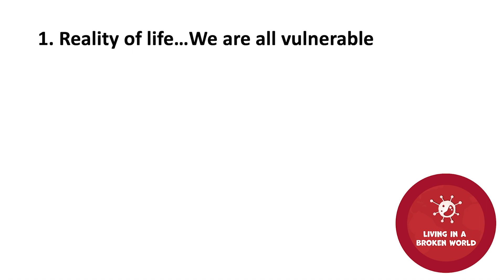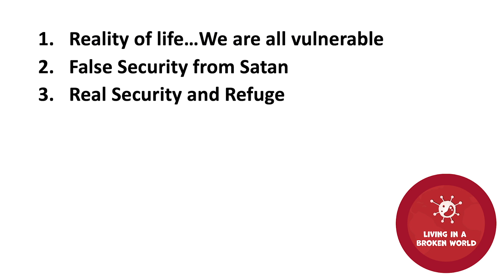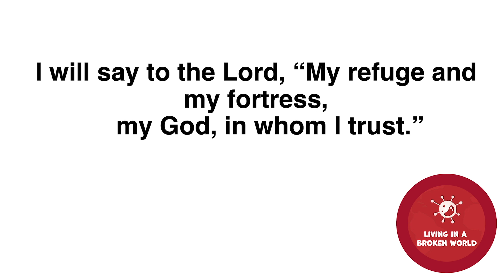Living In A Broken World Sermon 2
Our Refuge in the Rubble (Psalm 91)

Christians are getting COVID-19 and some are dying.  When evil and disease is a reality in our broken world, what are we to make of the promises in Psalm 91 which say "He will deliver you from the snare of the fowler and from the deadly pestilence" and "No evil shall be allowed to befall you, no plague come near your tent”?